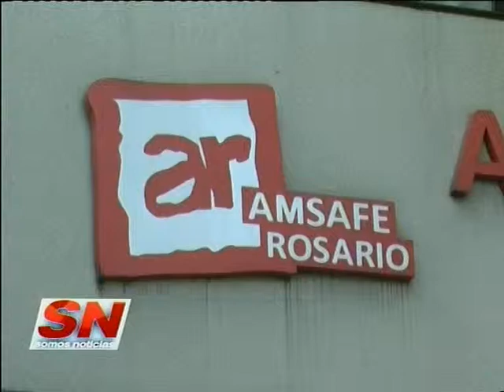Amsafé va al paro Mañana Martes no habrá clases en las escuelas públicas.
MAÑANA NO HABRÁ CLASES EN LAS ESCUELAS PÚBLICAS
GUSTAVO TERÉS – AMSAFÉ ROSARIO

Finalmente los maestros de las escuela públicas decidieron adherirse al paro contra Ganancias y por consiguiente mañana no habrá clases. Tampoco habrá bancos, colectivos ni recolección de residuos.